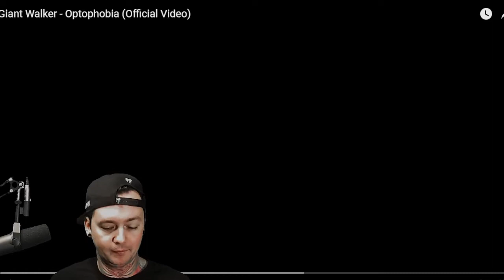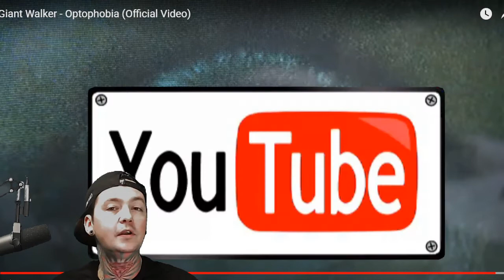Giant Walker - Optophobia - Local Band Smokeout Reaction / Review